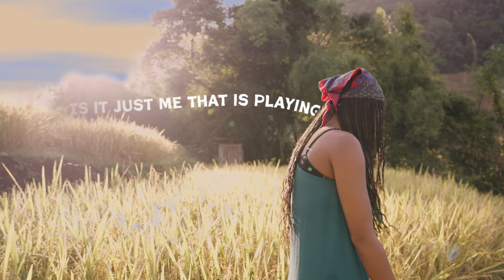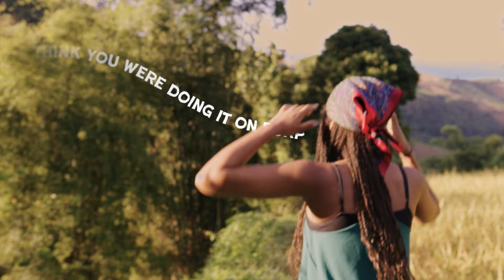On The Edge - Dzifa [Official Lyric Video]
This one’s for the overthinkers, the dreamers, and anyone who feels like they’re constantly learning the same lesson. You’re not alone ✨

Shoutout to the team that made this vision come to life:
🎛️ Jacob the Sleepy—your ear turned my messy loop station demo into this.
🎥 Vince van der Pol— Down to shoot at any time anywhere and always delivers.
🎨 Bas van Diejen— for the stunning animations!

Watch the video, stream the song and let me know what you think 🌿